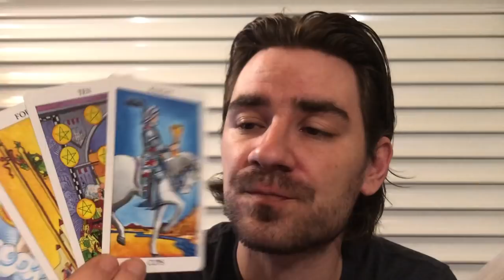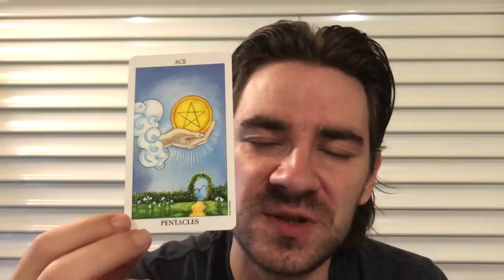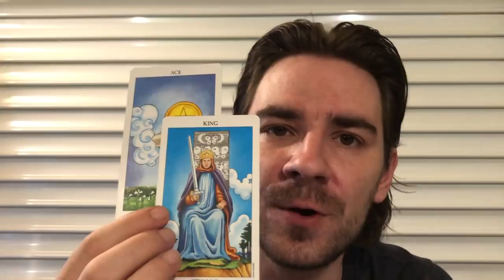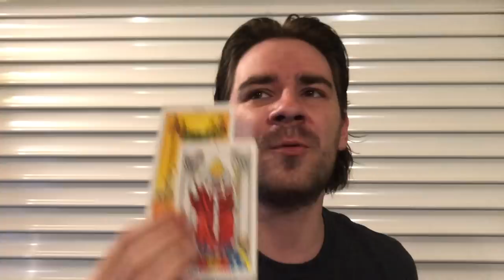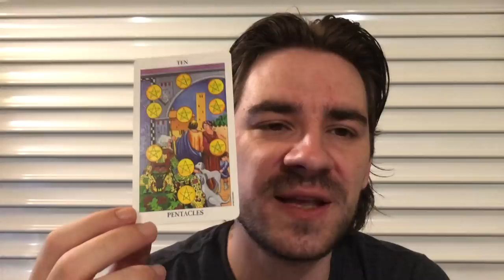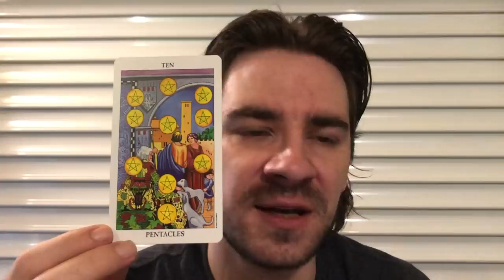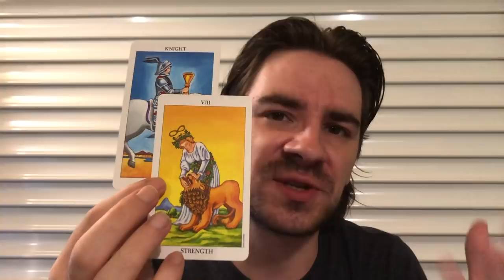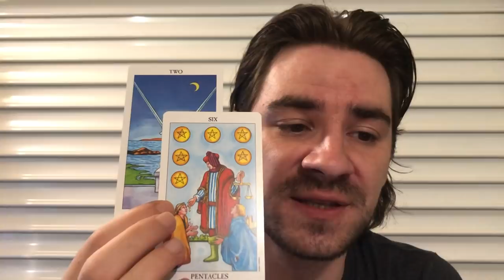LIBRA JULY 2019 ❤😍I WANT YOU BACK, I WAS WRONG & WANT A 2nd CHANCE 4 A FUTURE WITH U & WONT GIVE UP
LIBRA JULY 2019 ❤😍I WANT YOU BACK, I WAS WRONG & WANT A 2nd CHANCE 4 A FUTURE WITH U & WONT GIVE UP Libra Tarot July 2019 for all Libra Sun, Libra Moon and Libra rising! SUMMER SAVINGS on Personal Readings